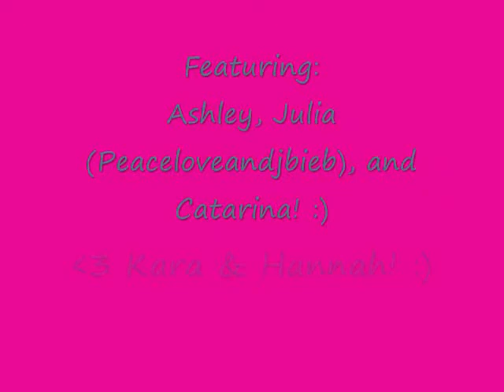Friday loves Hannah and Kara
Sorry im late hope you guys get well soon! Hope you get better Kara and Hannah! :)